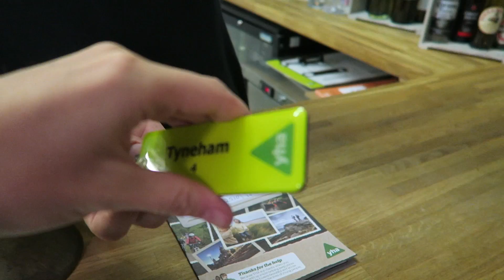Whirlwind England & Wales Road Trip - The Beginning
I'm heading on an England & Wales road trip! We're going to be hitting up Dorset, Cornwall, Bristol, Cardiff, Pembrokshire, Snowdonia and the Peak District over the next week and I'm going to be daily vlogging everyday! In this episode we visited Durdle Door, staying at YHA Lulworth Cove.